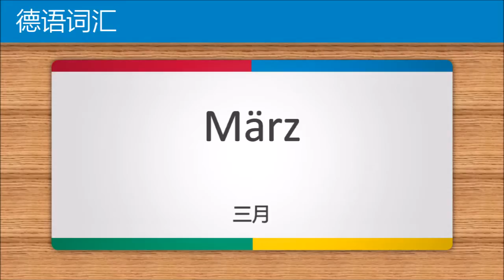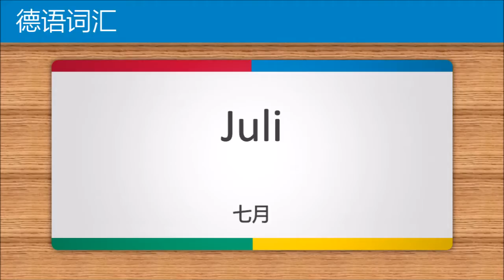学习德语 第2课 | 月份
此视频是专门为德语基础学习者设计的精品教程。每个字都由Google 文字转语音重复三遍（通常，缓慢，通常）。

Learn German | Months of the Year
Deutsch lernen | Monate des Jahres
Aprender alemán | Los Meses del Año
Apprendre l'allemand | Les Mois de l'Année
ドイツ語講座 | 月
Немецкий язык | Месяцы Года
Imparare tedesco | I Mesi dell'Anno
Jezyk niemiecki | Miesiące Roku
Aprender alemão | Meses do Ano
學習德語 | 月份
Němčina | Měsíce v Roce
Lær tysk | Måneder af Året
Μάθετε γερμανικά | Μήνες του έτους
Duitse les | Maanden van het jaar
Tysk leksjon | Måneder af året
Tyska lektion | Årets månader
Alman ders | Yılın ayları
Német lecke | Az év hónapjai
Saksa oppitunti | Vuoden kuukaudet
독일어배우기 | 월
Belajar Bahasa Jerman | Bulan Dalam Setahun